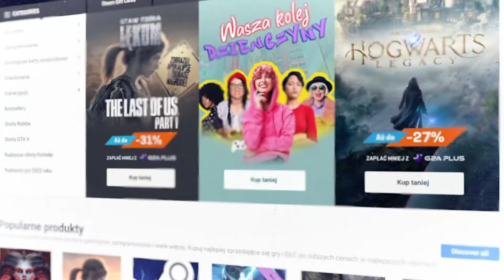20 000$ W JEDNĄ NOC!? || DISCO SIMULATOR #3